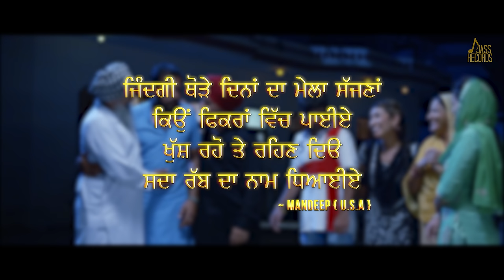Niki Niki Gal | (Lok Tath )| ( Full HD) | Paramjit Kaur | Punjabi Songs 2017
Niki  Niki Gal |  (Lok Tath )| ( Full HD)  | Paramjit Kaur | Punjabi Songs 2017 | Jass Records

Title | Niki  Niki Gal (Lok Tath )

Singer |Paramjit Kaur

Lyrics |Sabby Kothe Pona

Cinematographer | Mohan Kumar

Asst. Cinematographer | Golu Nishad

Make Up | Sudhir

Production | Narinder Dhillon & Team

Post Production | Screen Pixels Studio

Editor | Manjeet Singh

A Film By | Priya Lakhanpal

Asst. Director | Rajinder Singh

Starring | Priya Lakhanpal , Narinder Dhillon , Rani Kaushik , Kulwant Khattra , Gurpreet Kaur , Bharat Kapoor & Rajinder Singh

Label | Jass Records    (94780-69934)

Spl Thanks | Ashwani , Rabab Studio , S Piara Singh , Mandeep (USA) & Nupur Singh